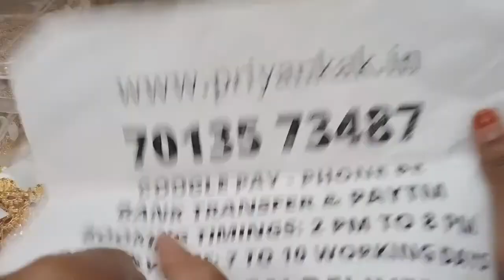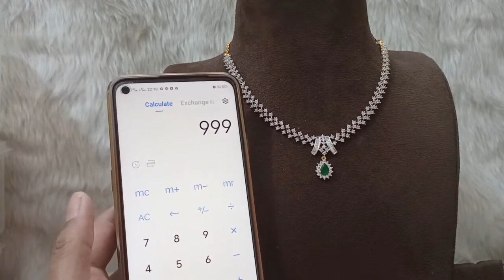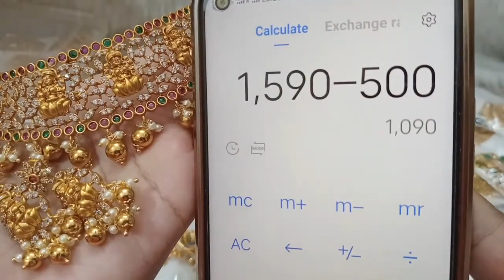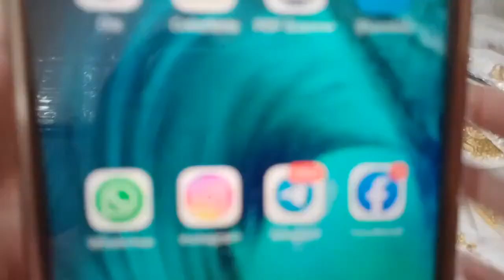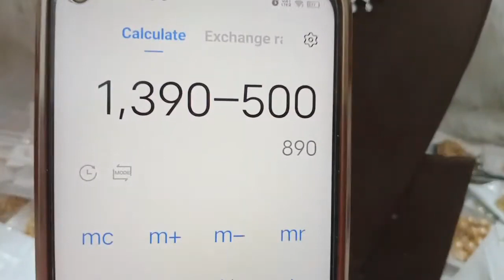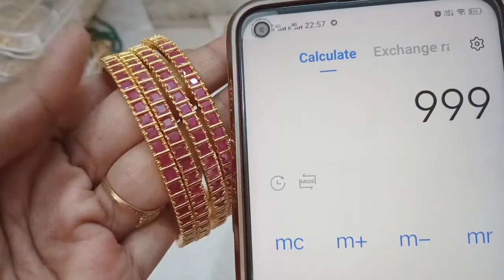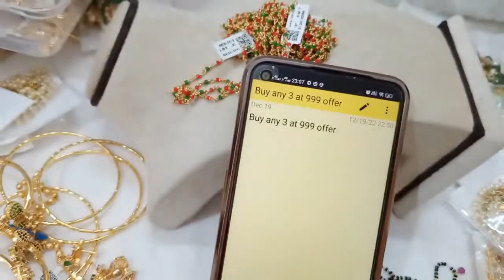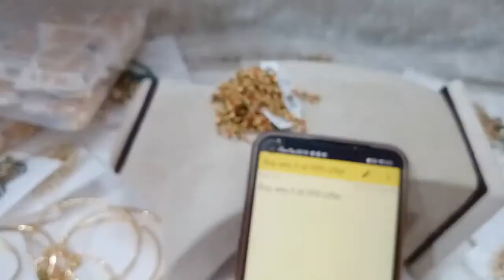😍🥰Biggest Clearance Sale 🥰😍 Buy 1 Get 1 Offers Necklaces